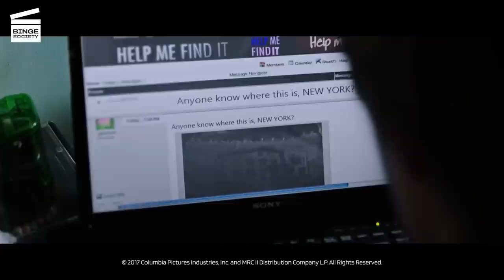The Dark Tower: The face of my father (HD CLIP)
The Dark Tower: The face of my father

What’s happening in this The Dark Tower movie clip?
Jake (Tom Taylor) dreams about Mid-World, which he depicts in his drawings. In Mid-World, The Gunslinger Roland Deschain is with his father Steven (Dennis Haysbert) in the woods. They hear Walter's voice and get their guns ready while reciting the Gunslinger's creed. Walter appears and uses his manipulation magic to cut off Steven's breathing, killing him. Roland, however, is immune to Walter's magic. He tries to shoot Walter, but he catches Roland's bullets.

What’s theThe Dark Tower movie about?
The last Gunslinger, Roland Deschain (Idris Elba from Thor and Pacific Rim), is condemned to an eternal battle against Randall Flagg alias the Man in Black (Matthew McConaughey from True Detective and Interstellar). He must at all costs prevent him from destroying the Dark Tower, key to the cohesion of the universe. The fate of all worlds is at stake and good and evil will face each other in a final battle. Roland is the only one who can defend the Tower against the Man in Black.